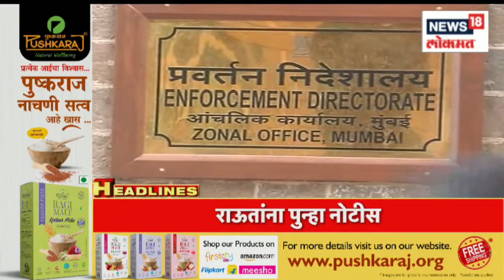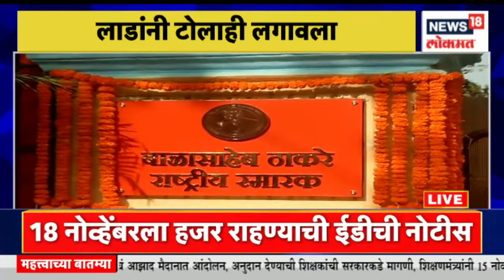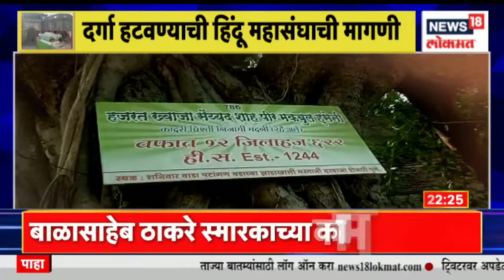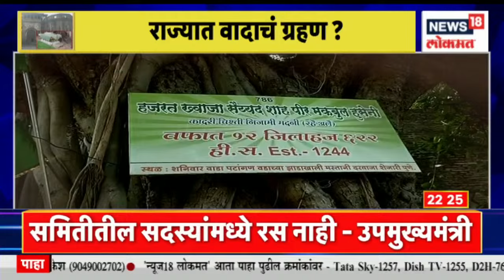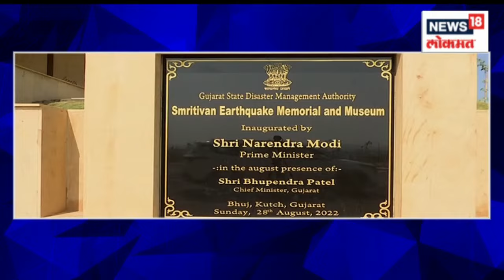Diwasbharachya Batmya @10PM | ठाकरेंच्या कार्यकर्त्यांकडून स्मृतिस्थळावर शुद्धीकरण । फडणवीसांचा टीका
Chief Minister Eknath Shinde and Deputy Chief Minister Devendra Fadnavis inspected Balasaheb Thackeray's memorial today made MLAs along with CM Shinde visited Balasaheb at the memorial. After that, Shiv Sena Uddhav Balasaheb Thackeray's workers cleaned the memorial site by sprinkling it with cow urine
मुख्यमंत्री एकनाथ शिंदे आणि उपमुख्यमंत्री देवेंद्र फडणवीस यांनी आज बाळासाहेब ठाकरेंच्या स्मारकाची पाहणी केली. सीएम शिंदेंसह आमदारांनी स्मृतिस्थळी बाळासाहेबांचं दर्शन घेतलं. त्यानंतर शिवसेना उद्धव बाळासाहेब ठाकरे यांच्या कार्यकर्त्यांकडून स्मृतिस्थळावर गोमूत्र शिंपडून शुद्धीकरण करण्यात आलं
n18oc_news